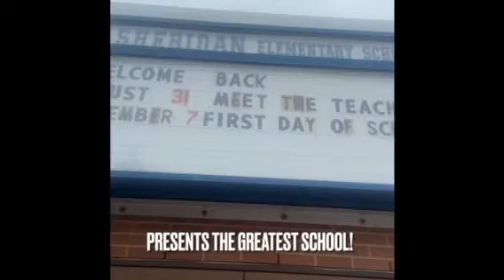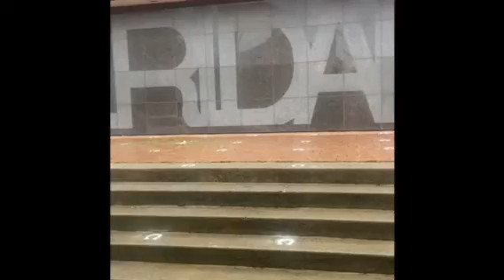The Greatest School- Sheridan Elementary School